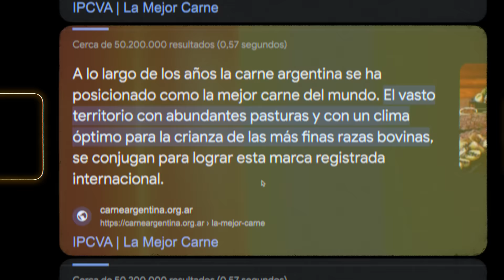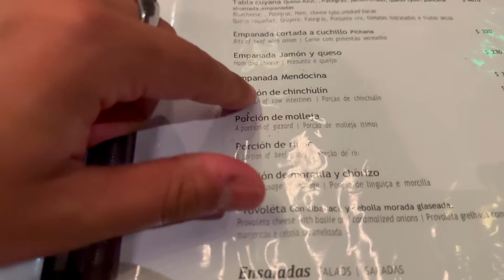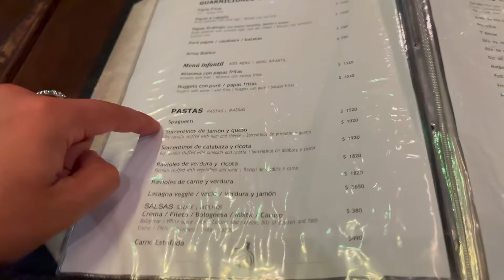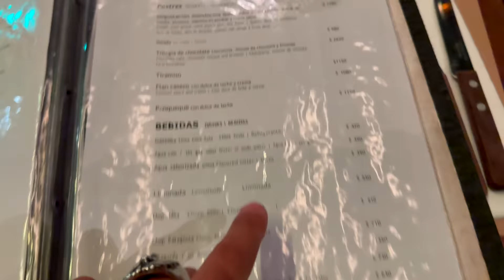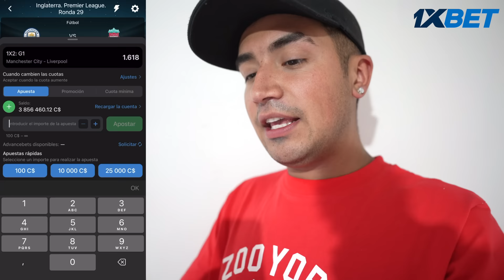PROBANDO PARRILLADAS ARGENTINAS EN MENDOZA 🥩 ¿SON LAS MEJORES ?